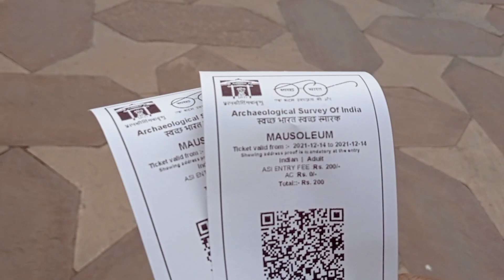Taj Mahal video#agra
tajmahal video tour
taj mahal
taj mahal documpntury
taj mahal hd
tajmahal tour
taj maha virtual tour
taj mahal inside video
tajmahal interior
indian
indian place
tajmaha video
agra
Agra tajmahal
india video